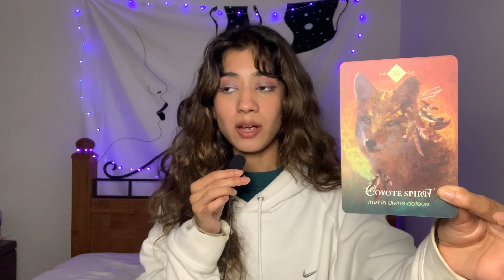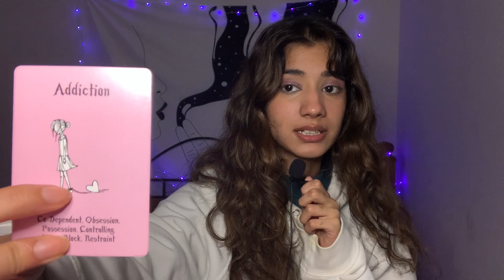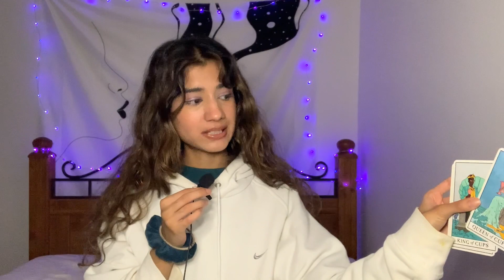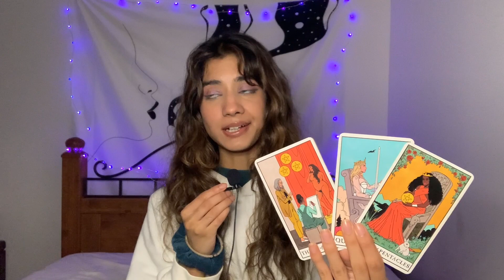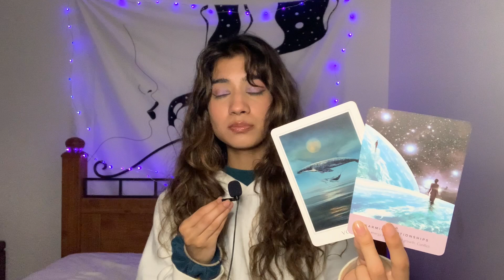What’s Next In Love? PICK A CARD 🔮💗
❤️ for best video quality upgrade to 1080p ✨

next 30 days forecast: 7.00$
next 3 months: 11.00$
next 6 months: 15.00$
next 12 months: 20.00$

🔮timestamps: pile 1: 0:50
Pile 2: 9:47
pile 3: 15:17
pile 4: 20:44
Pile 5: 26:52
pile 6: 31:40
pile 7: 37:52
pile 8: 45:50

my placements: aries rising, cancer sun, cap moon, leo venus & mercury, libra mars, aquarius uranus & jupiter, capricorn neptune, saturn aries ✨